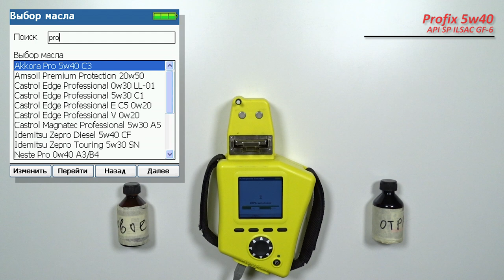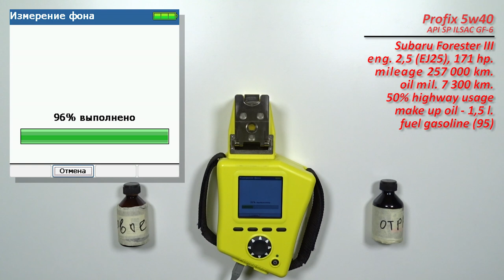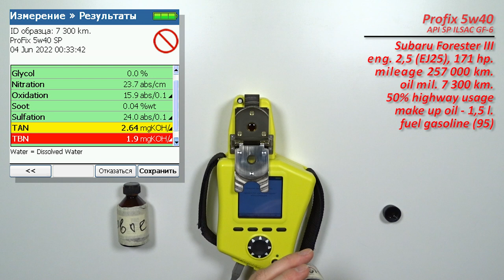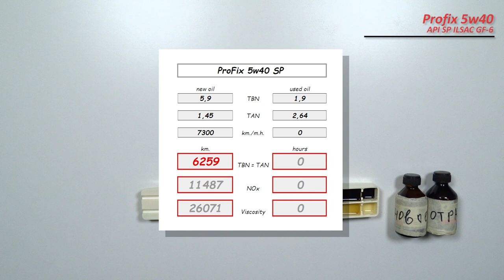Profix 5w40 SP (отработка из Subaru, 7 300 км., бензин).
Антон из Мытищ (МО), прислал образцы масла Profix 5w40 SP.

свежее и отработку:
с пробегом 7 300 км., соотношение эксплуатации город - трасса (50/50 %)
Масло использовались в  автомобиле Subaru Forester 3
с двигателем 2,5  (EJ25, бензин), 171 сил.
C общим пробегом 257 000 км.
топливо АИ-95
доливка - 1,5 литра масла

Благодарю Антона за пердоставленные образцы и помощь каналу!